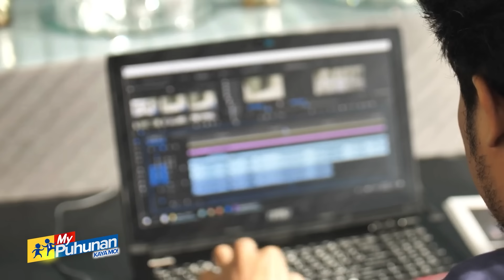'My Puhunan: Kaya Mo!': Benepisyo ng pagiging virtual freelancer, alamin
Maraming Pilipino ngayon ang pinapasok ang pagiging virtual freelancer simula nang maging uso ang work from home set-up noong pandemya.

Limang taon na itong kabuhayan ng nanay na si Ely Javier-Sitchon.

Ilang taon rin siyang nasa mundo ng Human Resources.

Simula nang magkaroon na ng anak, sumugal si Ely na subukan ang pagiging virtual freelancer para nasusubaybayan rin niya ang paglaki ng kaniyang anak.

"Hindi magiging malakas 'yung loob ko na magresign without knowing na meron akong puwedeng maging career sa Bahay," kuwento niya sa naging panayam ng programang "My Puhunan: Kaya Mo!".

Para sa kaniya, flexibility at financial freedom ang pangako ng pagiging virtual freelancer.

Hindi gaya ng pagiging empleyado sa isang kumpanya, maraming kang maaaring maging kliyente sa trabahong ito. Katuwang mo ang kliyente sa bawat trabaho na iyong gagawin.

"You are working with your client, partners kayo. So, pareho kayong may say sa rate, sa work conditions, sa output. Another thing is puwede kang kumuha ng multiple client at unlike 'pag nasa traditional work ka siyempre kung kanino ka employed, doon ka lang. So, this is technically a self-business," pagdedetalye ni Ely.

Alamin ang iba pang benepisyo ng pagiging isang virtual freelancer dito lang sa 'My Puhunan: Kaya Mo!' kasama sina Karen Davila at Migs Bustos.